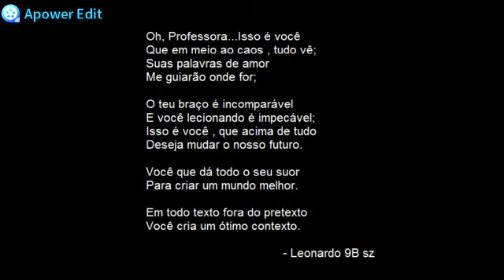Surpresa para acalentar o meu coração ❤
Nessa noite fui surpreendida com esse vídeo que tem mensagens da Ka, Ni, Fá, Té e Leo 🥰
Todos no 9° ano...

A maioria tem aulas comigo desde o 4° ano e já estava naquele clima de despedida em cada aula por saber que no final de 2020 eles seguiriam pro Ensino Médio.

Veio a pandemia, o distanciamento, o acúmulo de coisas pra resolver...

Sou muito animada, quem me conhece sabe, mas realmente cheguei nesse mês de julho exausta!
E esse cansaço é pior que o físico, sabe?
Sinto como se minha mente fosse entrar em curto circuito a qualquer instante, ao ver a minha lista de pendências diária ter alguns itens eliminados e tantos outros adicionados...

Mesmo sem eu dizer, eles perceberam que não estava bem e decidiram me surpreender nessa noite com uma mensagem que certamente fez um bem danado ao meu coração🌹

Obrigada, meu quinteto, por isso!

Amo vocês 🥰